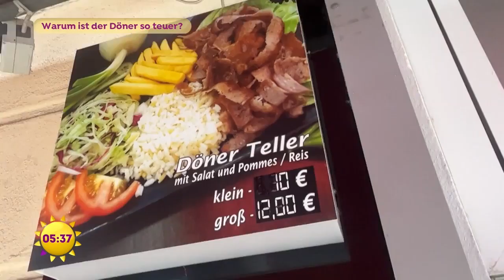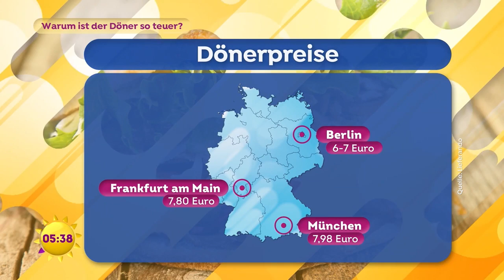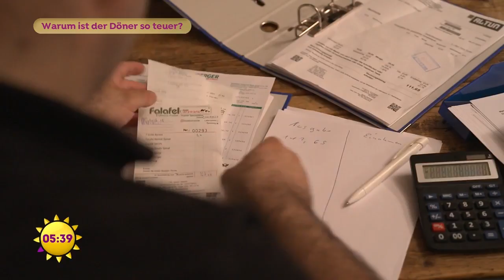Die Döner-Inflation - in kürzester Zeit haben sich die Preise verdoppelt | SAT1 Frühstücksfernsehen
Können die Preise den Genuss des beliebtesten Fast Foods der Deutschen verderben? In den vergangenen zwei Jahren hat sich der Preis verdoppelt! Wir fragen nach den Gründen bei den Imbissbesitzern …